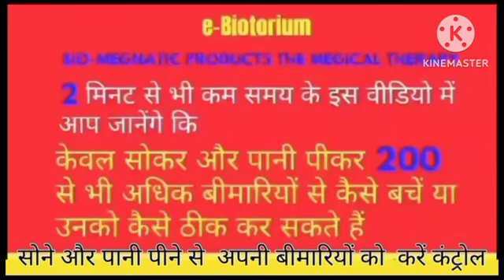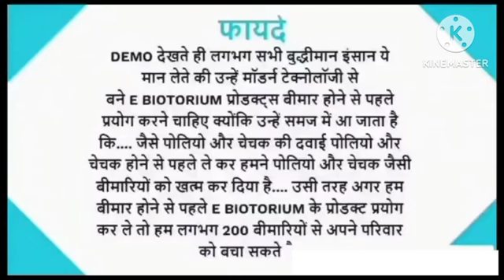Problem Solved Above 200 By E Biotorium Product E Biotorium Jamnagar Office vist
Problem Solved Above 200 By E Biotorium Product E Biotorium

Jamnagar Office Address

YES E BIOTORIUM

Office no : 425 4th Floor Indraprasth complex, Near, Bedi Rd, Pancheshwar Tower, Jamnagar, Gujarat 361001